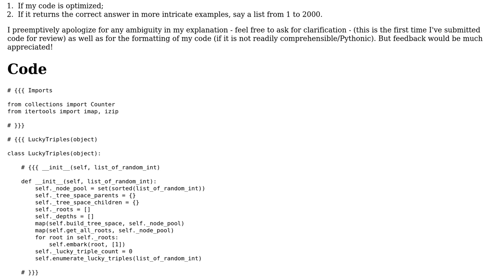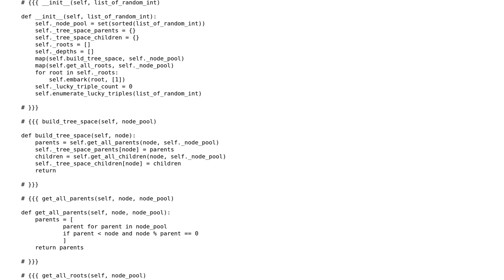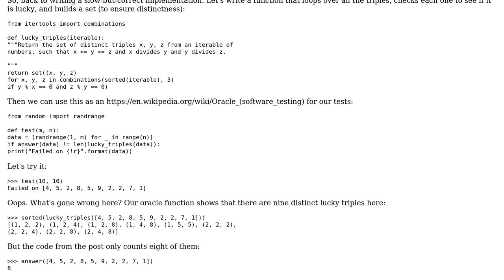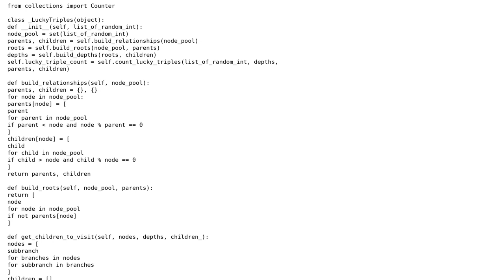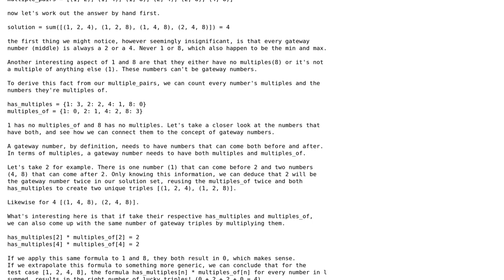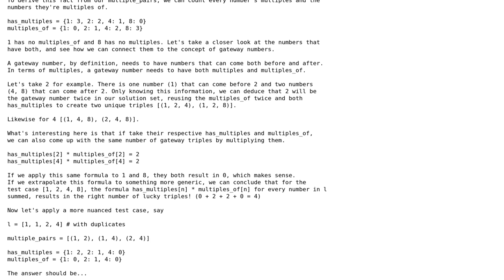Code Review: Google Foobar Challenge: Lucky Triples (4 Solutions!!)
Code Review: Google Foobar Challenge: Lucky Triples

With thanks & praise to God, and with thanks to the many people who have made this project possible! | Content (except music & images) licensed under CC BY-SA | Music | Images & others | With thanks to user pixelbrei user Peilonrayz user notacorn user Gareth Rees user Edwin Rice and the Stack Exchange Network Trademarks are property of their respective owners. You are responsible for your own actions.